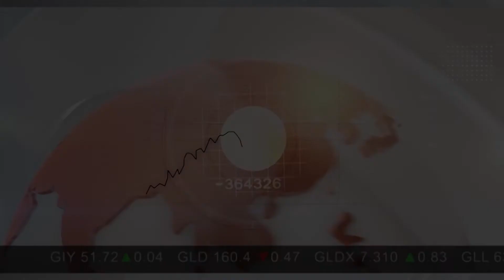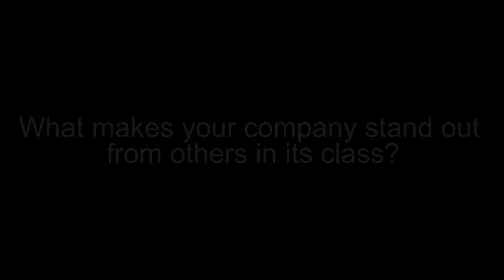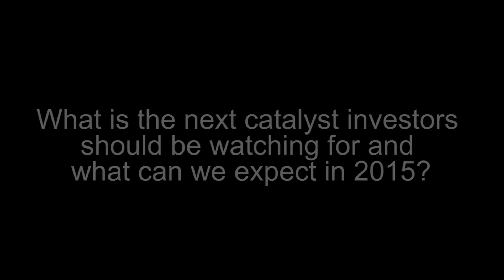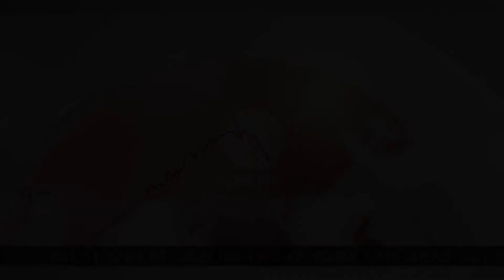Victoria Gold CEO John McConnell on the Yukon's Next Operating Gold Mine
Victoria Gold (TSXV:VIT) CEO John McConnell spoke to the Investing News Network at the 2015 PDAC conference in Toronto about their "large, undeveloped, fully permitted gold asset in the Yukon" called the Eagle Gold Project. In 2015, Victoria Gold is focusing on exploration at the Olive zone, as well as exploration drilling and metallurgical work on the Shamrock Zone, 500m to the north of Olive. Mr. McConnell also says that the Company hopes to produce an updated feasibility study on Olive. "Our treasury currently sits at $17 million, which will easily take us through to 2018," adds Mr. McConnell.

Victoria Gold's Eagle Gold Project is located within the Company's 100% owned Dublin Gulch Property in the Mayo Mining District of Central Yukon Territory, Canada. In February 2012, a Feasibility Study on Eagle Gold was released, highlighting 2,300,768 oz in probable gold reserves, 212,000 oz average annual gold production in the first 5 years, and an operating cost per ounce of US $542 in the first 5 years. First production is expected in 2016 following a two year construction phase. The Eagle Gold Project has completed the Environment Assessment process and has constructed and continues to maintain a 100 person all-season camp at the project site.